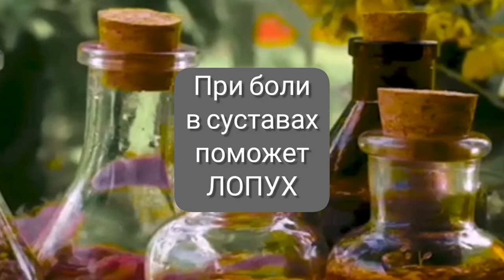При боли в суставах поможет лопух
Обзор полезных свойств лопуха